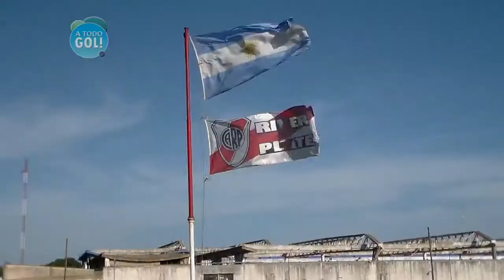Peñarol 1 vs Rivadavia 1. F3 TDI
Resumen de la tercera fecha de la zona 80 del torneo del interior. Peñarol recibió a Rivadavia, el partido fue 1-1, con goles de Beraiz y Acquisto en contra.